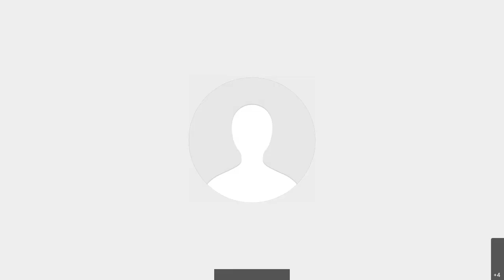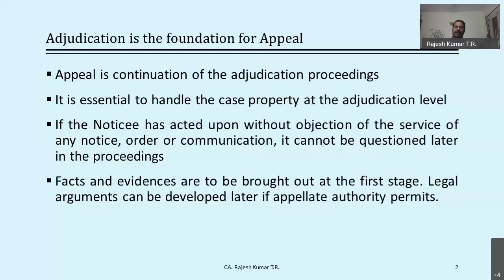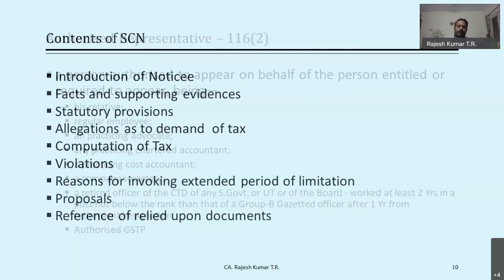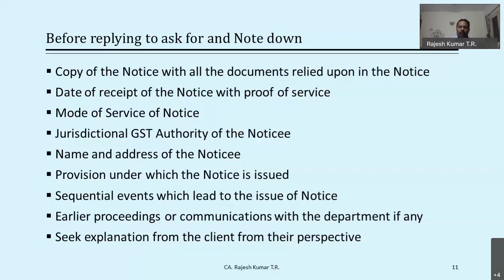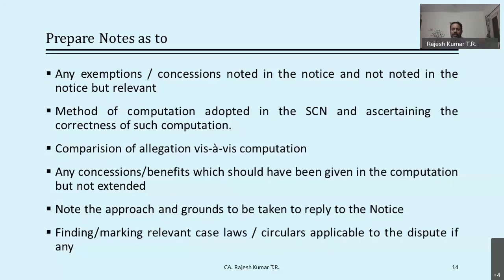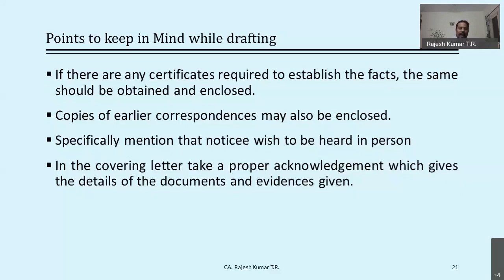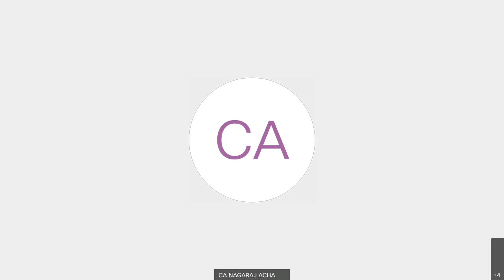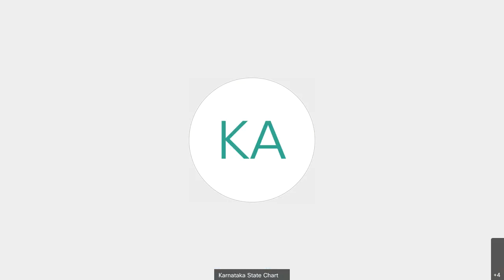Webinar on All you need to know about Appeal drafting under GST by CA Rajesh Kumar TR